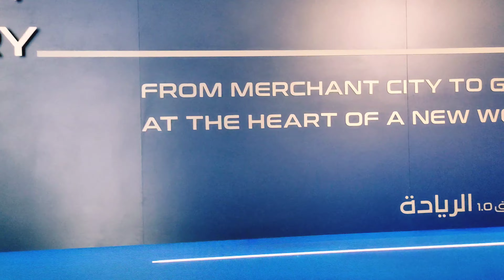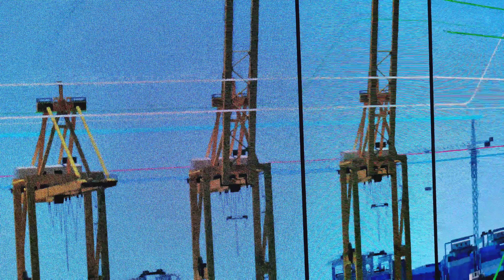EXPO 2020 DP WORLD PAVILION DUBAI/MUST WATCH THIS PAVILION💥💫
DP WORLD, DUBAI.